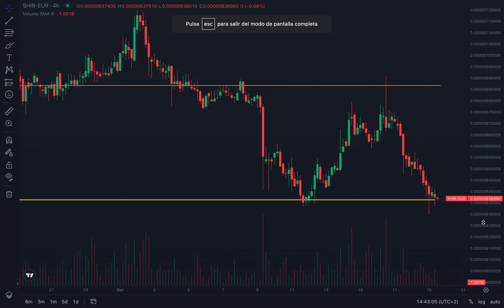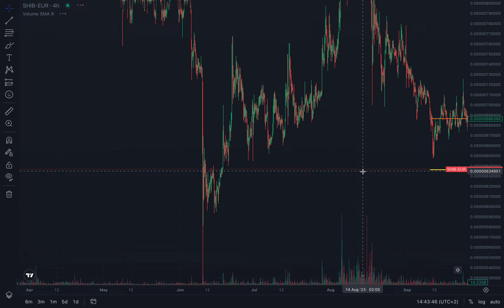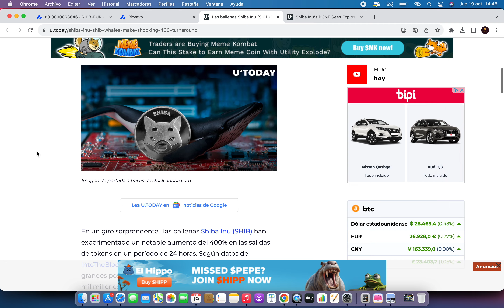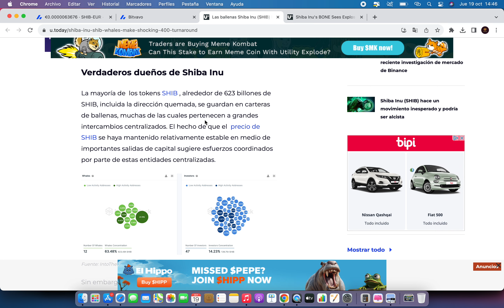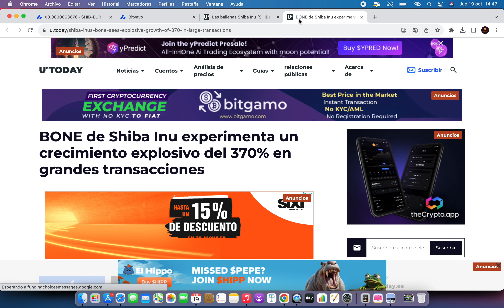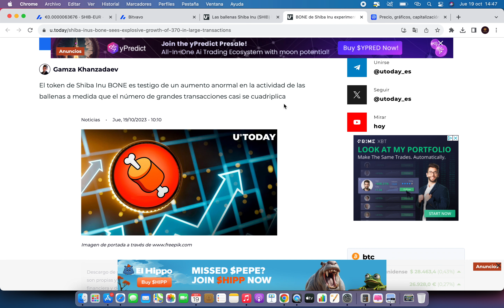Liquidación Masiva Shiba Inu 🔥 Shiba Inu Criptomoneda 🚀 Noticias Shiba Inu Hoy Español